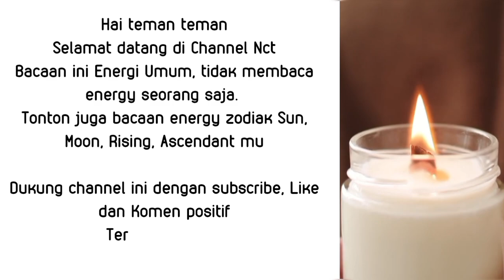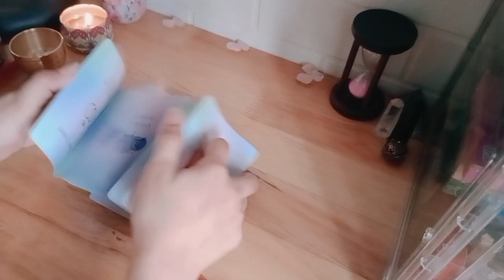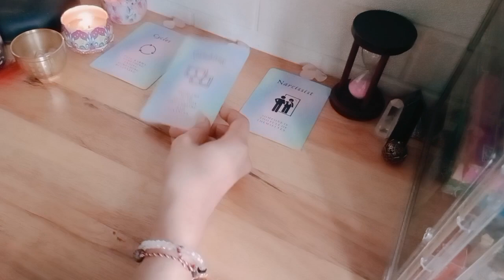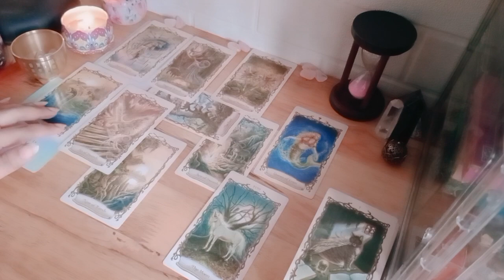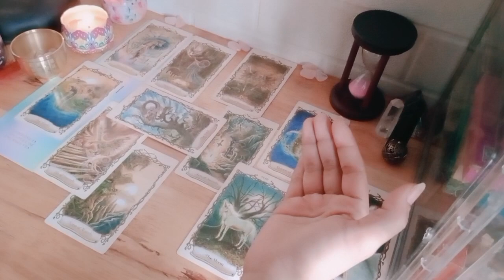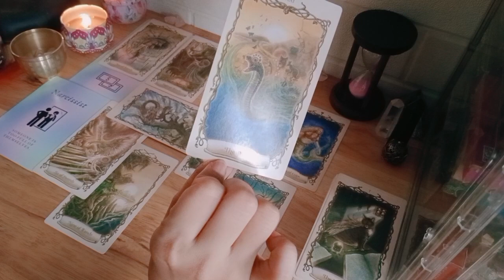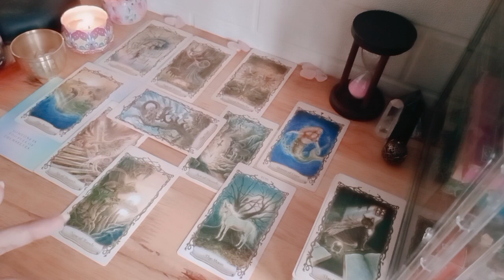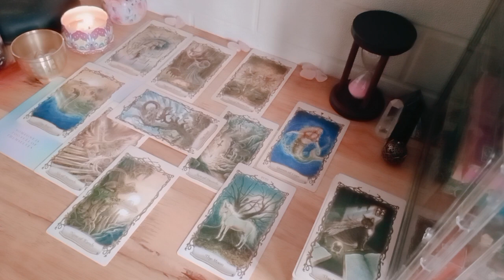Scorpio 2024 General • Tahun menetapkan visi lebih jelas untuk diri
1. astrosage (vedic india)
2. cafeastrology (western)

💎Bersifat general/umum

List PR
Level 1 : 250k ( Single, Hasil Vidio Proses Max 3 hari )
Level 2 : 350k ( Couple, Hasil Vidio Proses Max 3 hari )
Level 3 : 500k ( Call/Vidio Call/Voice Note 30 Menit ) *Flexible